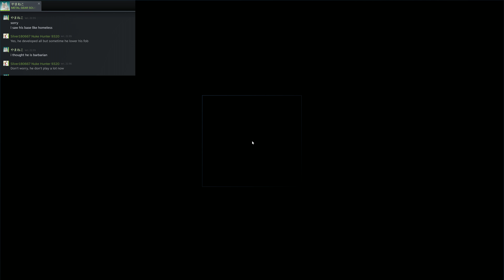Metal Gear Solid V - Swerver, defence for Bro やまねこ